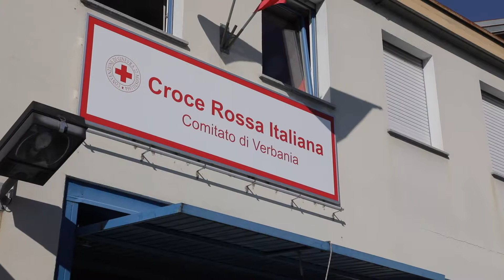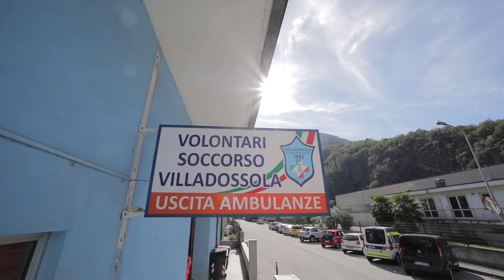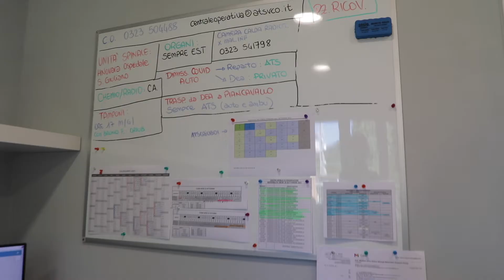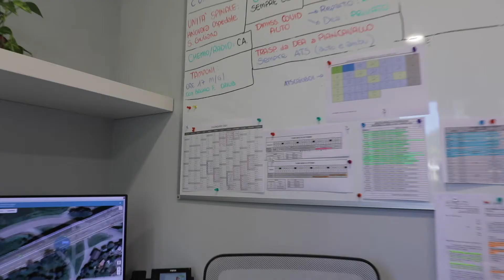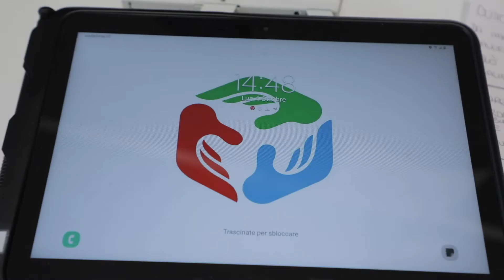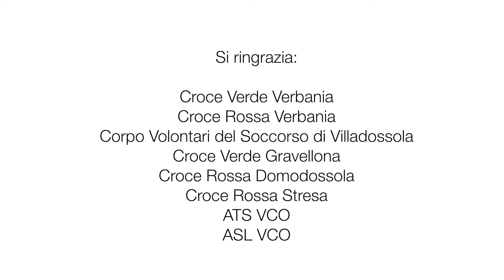PRESENTATA LA CENTRALE OPERATIVA ATS ASSOCIAZIONE TRASPORTI SANITARI DEL VCO